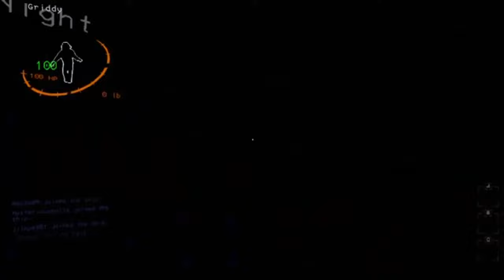What The Hell Was That.. (Lethal Company)